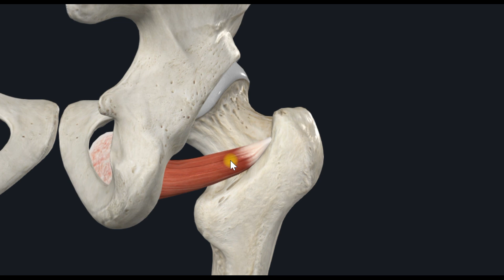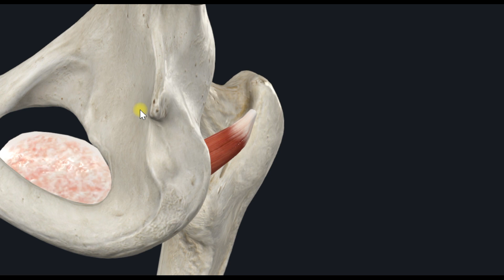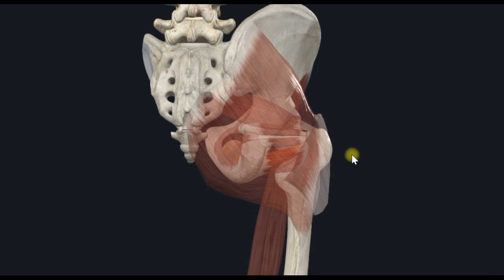Наружная запирательная мышца (m. obturatorius externus)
Наружная запирательная мышца, m. obturatorius externus, имеет форму неправильного треугольника. Начинается от запирательной мембраны и костного края запирательного отверстия более широкой своей частью; затем мышечные пучки, веерообразно сходясь, переходят в сухожилие, прилежащее к задней поверхности капсулы тазобедренного сустава. Мышца прикрепляется к вертельной ямке, рядом с одноименной внутренней мышцей.

Функция: вращает бедро кнаружи.

Иннервация: n. obturatorius (plexus lumbalis) [(LII)LIII-LIV].

Кровоснабжение: аа. obturatoria, circumflexa femoris lateralis.

3D Анатомия